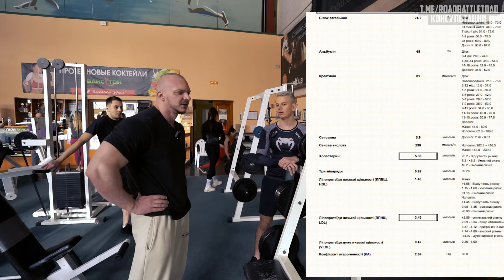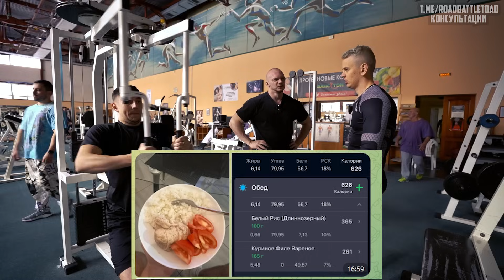ВЕЧНЫЙ ШКОЛЬНИК НАЧАЛ КУРС - Побелели волосы от химии / тренировка #2 - грудь+спина+плечи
➞Провожу консультации по телостроительству, расписание курсов, разбор анализов, пкт, ведение курса - писать в директ или телеграм -
➞Мой телеграм канал - Получай новые видео первыми!